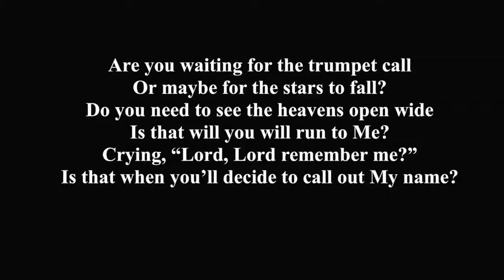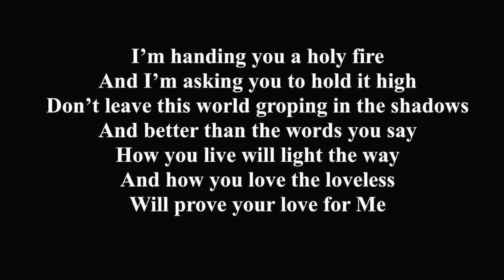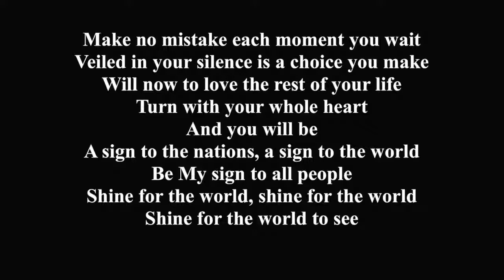Signs and Wonders by Michael John Poirier